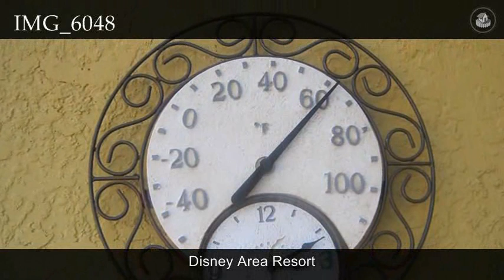3138 Yellow Lantana Lane